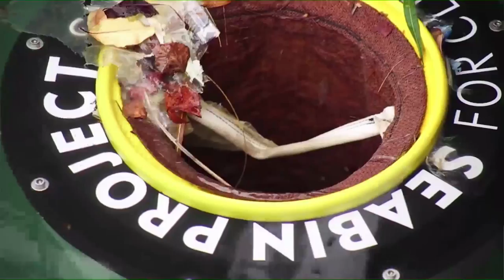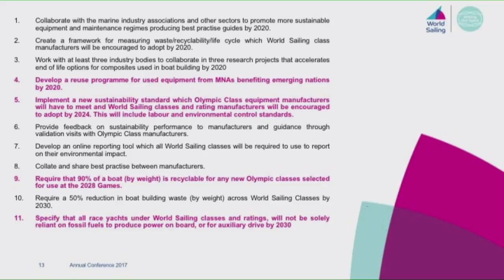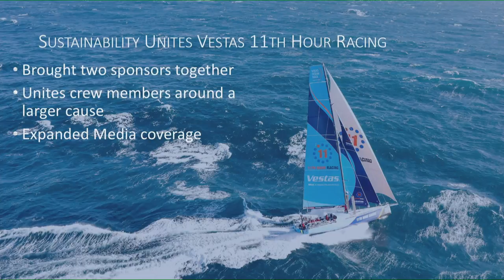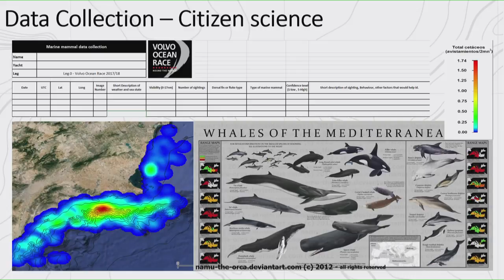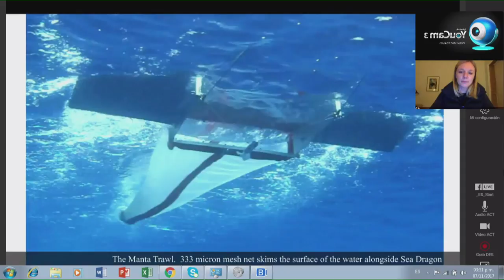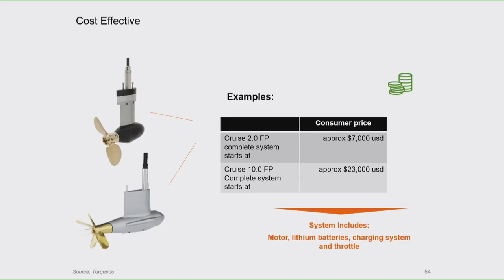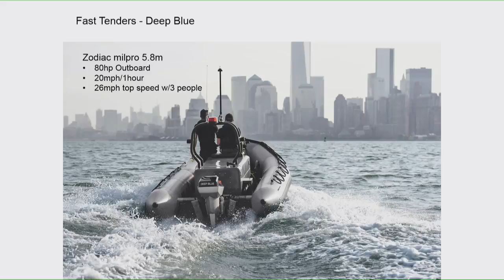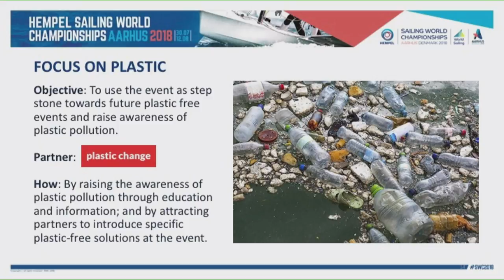Sustainability Agenda 2030 Forum | World Sailing Annual Conference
World Sailing will a launch a bold ambition for sailing’s contribution to global sustainability at its Sustainability Agenda 2030 Forum in Puerto Vallarta, Mexico on Tuesday 7 November 2017.

Sustainability Agenda 2030 is a series of 59 targets spread into six different areas which are; technical standards, events, training, venues and facilities, members and participation.

Priorities and where the sport aims to be in 2030 will be outlined by Mike Golding, World Sailing Sustainability Commission Chairman, and complemented by industry experts.

Followers will be encouraged to join the debate and conversation using the UnitingOurSport on social media.

Speakers and content at Sustainability Agenda 2030 Forum include:

• Mike Golding, Chairman of World Sailing’s Sustainability Commission and accomplished offshore sailor, will present World Sailing’s Sustainability Agenda 2030 alongside Dan Reading, Sustainability Programme Manager at World Sailing;

• Ocean advocate, skipper and World Sailing Sustainability Commission member, Emily Penn, will explore and highlight the issues of ocean plastic pollution;

• Volvo Ocean Race winner and Vestas 11th Hour Racing Sustainability Manager, Damian Foxall, will give insight into the races sustainability programme and the perspective from a competing team;

• The benefits of electric propulsion will be discussed by Captain Todd Sims from Torqeedo;

• Go Sailing, for a Change co-founder, Enrico Benco, is working to identify, develop and promote sustainable solutions for the composite industry in order to foster the adoption of a Circular Economy model. At Sustainability Agenda 2030 Benco will speak about the benefits of basalt, a fully recyclable alternative boat making material to Glass Reinforced Plastic;

• Martin Wadhams, Chairman of RS Sailing, will give a unique perspective on sustainability from a manufacturer and class association point of view;

• More than 1,200 sailors from 100 nations will race at the 2018 Hempel Sailing World Championships. Klaus Natorp, Head of the event, will give insight into initiatives the mass participation event is undertaking in advance and during the Championships;

• Having worked for the London 2012 and Rio 2016 Organising Committees of the Olympic Games as Sustainability Manager, Julie Duffus, now leads the International Olympic Committee’s drive with International Federations. Duffus will outline the importance of sustainability in sport.